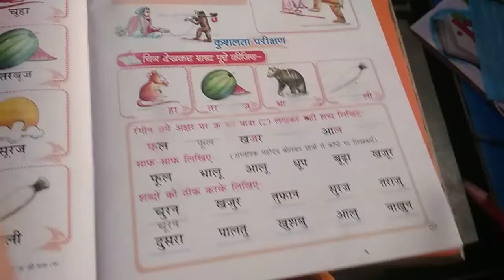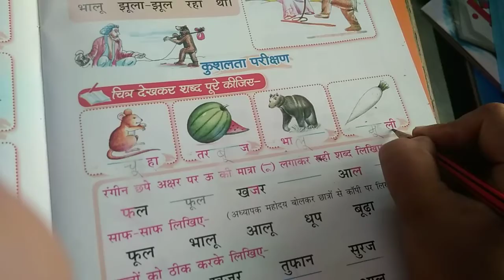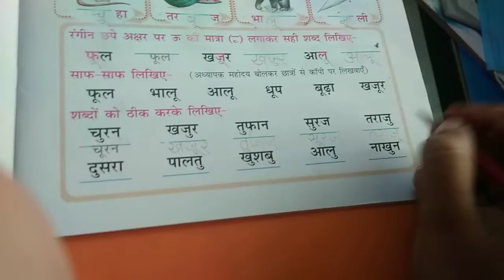UKG | Hindi | Book Work